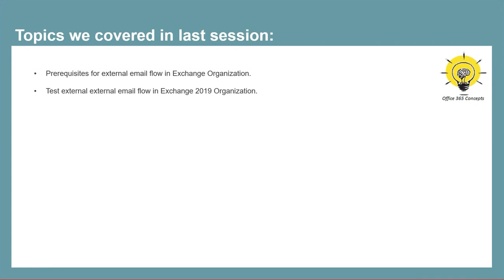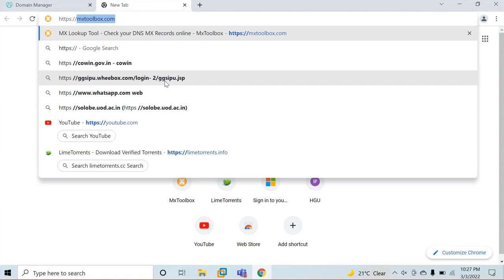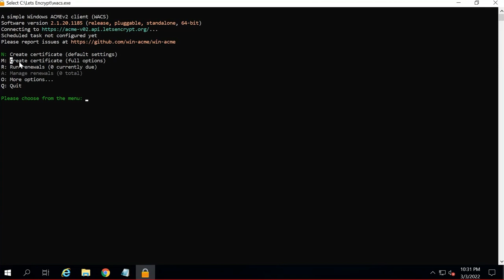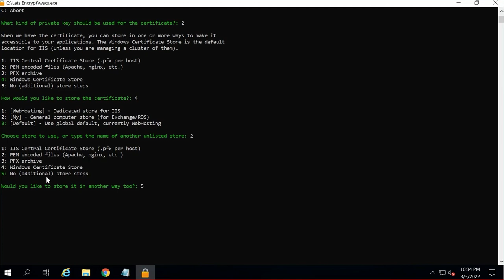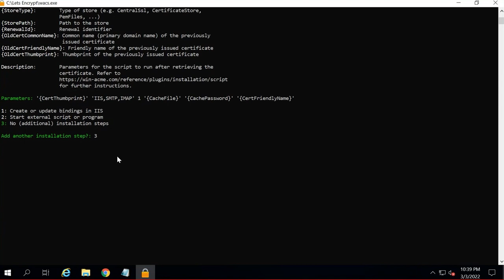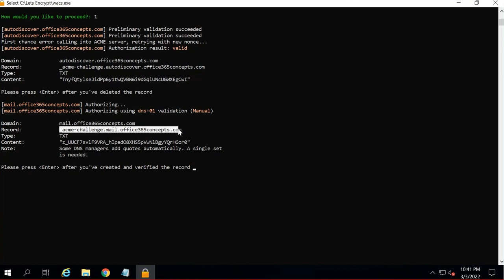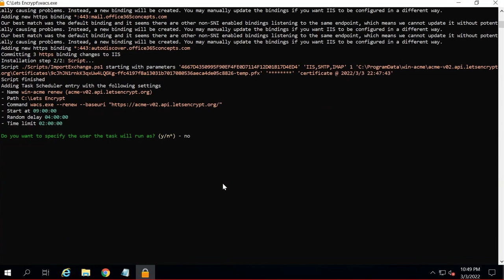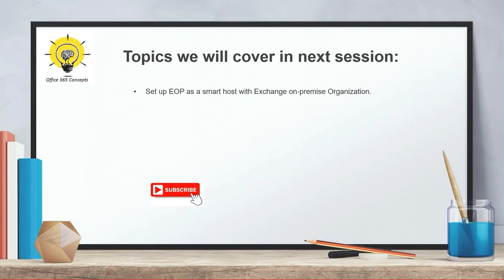Install Lets Encrypt free SSL certificate in Exchange Server 2019 and bind Exchange services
SSL Certificate is required for a secured communication between your on-premise exchange server and internet. In this video you will learn how to download a free ssl certificate from lets encrypt. This certificate is valid for 90 days and can be used to perform various operations in exchange server like exchange hybrid, mail flow, client access services.

This step by step demo will help you to get a free ssl certificate from lets encrypt and how to bind that certificate with exchange services.

what is ssl certificate
install free certificate on exchange server
bind certificate with SMTP
install certificate on exchange server 2019
download certificate from lets encrypt
lets encrypt certificate
3rd party certificate
free ssl certificate
how to create free certificate
how certificate works in exchange server
what is san certificate
what is wildcard certificate
add domains in certificate
add subdomains in certificate
add certificate on exchange server
troubleshoot certificate on exchange server
self signed certificate